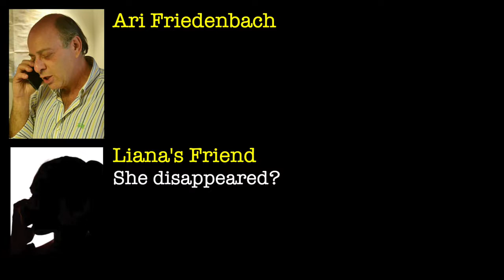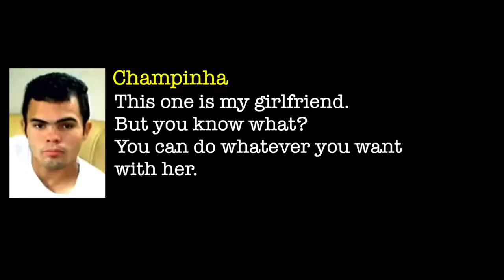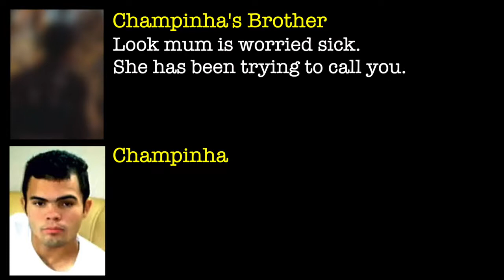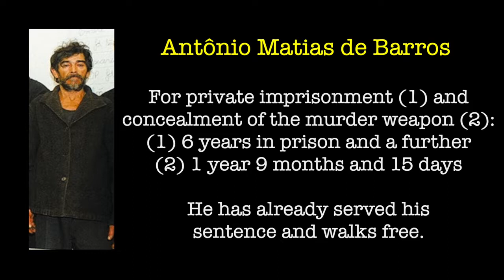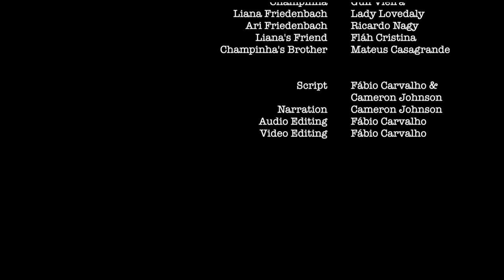Liana & Felipe's Camping Trip from Hell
An episode from a show I worked on from 2021-22, Mystery Archive. When young Brazilian couple Liana & Felipe, snuck off for a romantic weekend, camping in the woods, they could never have imagined the horrors they would undergo. This is their story.

🎤  Voice Cast 🔈:
Champinha (Guilherme Sawyer - @guiisawyer)
Liana Friedenbach (Lady Lovedaly - @ladylovedaly)
Liana's Friend (Fláh Cristina - @flaahh7)
Champinha's Brother (Mateus Casagrande)